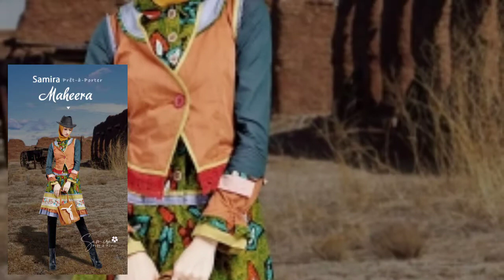COMING SOON SAMIRA'S COLLECTION IN PRET-A-PORTER | canayaputri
Limbah fashion tentu saja tidak terlepas dengan menumpuknya produk. Samira Pret-a-Porter merupakan langkah Kami untuk menanggulangi pencemaran lingkungan tempat Kita tinggal.
 Ketiga produk yang hadir ini merupakan hasil pembaharuan produk lama menjadi produk baru dengan desain yang sophisticated, berkelas dan sporty!

Dapatkan busana unik dari Samira's Pret-a-Porter ini dengan totebag dan postcard yang ditandatangani oleh Head of Creative Kami, Samira M Baffagih.
yu segera di order canayaputri
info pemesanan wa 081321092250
coming soon tuneeca samira pretaporter